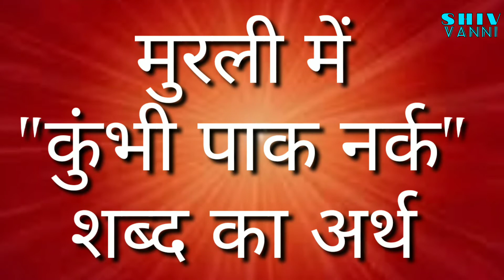मुरली में कुंभी पाक नर्क वाक्य का अर्थ || kumbhi pak narak vakya ka arth|| shiv vanni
मुरली में कुंभी पाक नर्क वाक्य का अर्थ
Murli mein kumbhi pak narak vakya ka arth